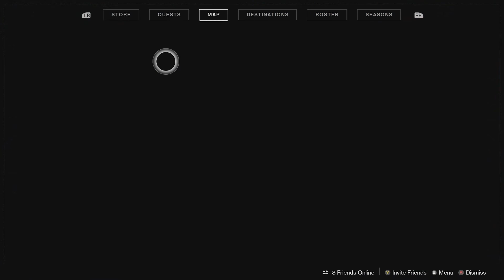Destiny 2: Shadowkeep - A Warmind's Secret (Quest)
The Warmind Rasputin has been requesting Guardian assistance in preparing defenses against the incoming Almighty. But now, it wants to take a closer look at the Kid. Anna sends her off to Vostok, near the peak where the Iron Temple stands, to investigate old relics...